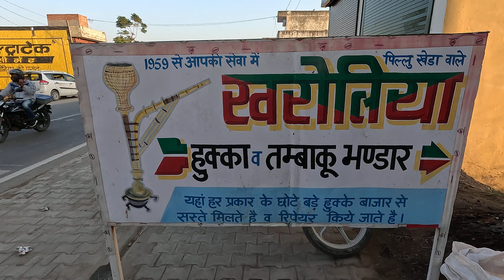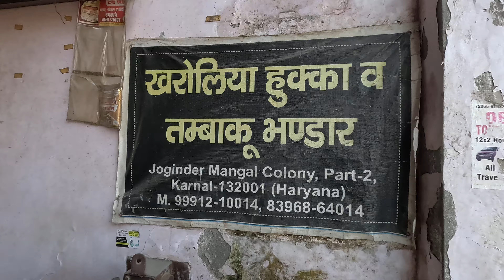51 हजार का एक हुक्का? पूरे भारत में नहीं मिलेंगे ऐसे हुक्के? खरोलिया हुक्का Hukka करनाल 99912 10014